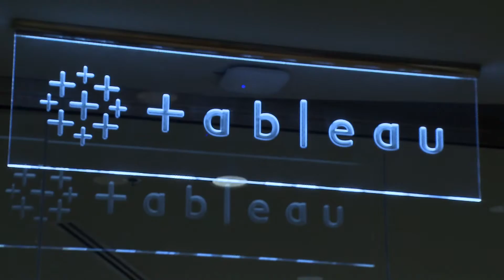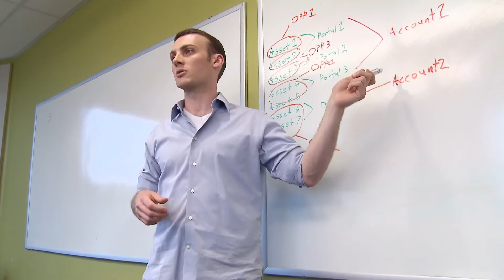iSchool Alumni Profile: Barrett Rodgers at Tableau Software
Barrett Rodgers, MSIM 2011, is a program manager at Tableau Software where he and his team solve problems with a holistic, data-driven approach.